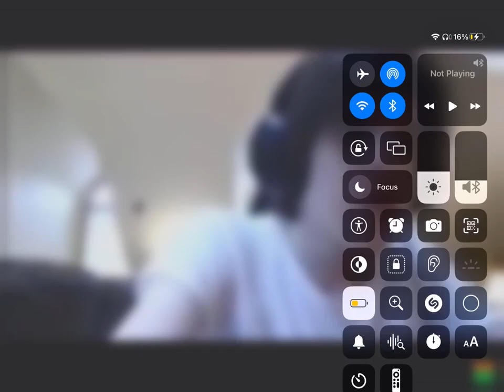Me when @quitedchannel came back